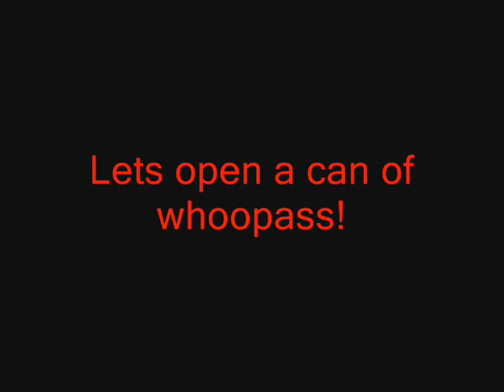Medal Of Honor Spearhead K.I.A vs SR